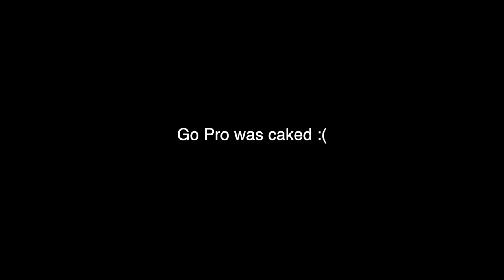2020 District 36 Harescramble Opener Praire City Grand Prix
Camera was caked in mud for most of this, but here are the usable clips. Lot of complaining followed by a lot more fun!